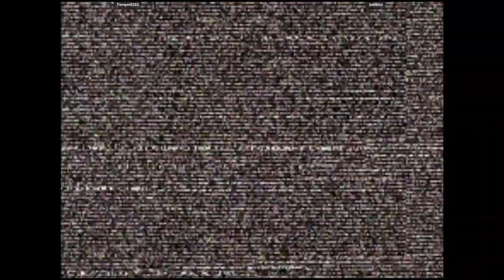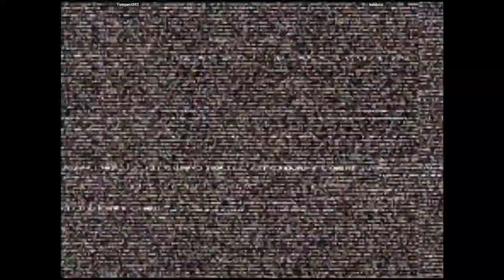CVS2 🕹 Tempest253 VS kebbinz